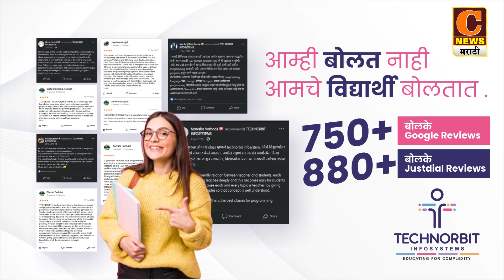संगमनेर - लोटसमध्ये चिमुकल्यांनी बनवले शाडू मातीपासून पर्यावरणपूरक गणपती बाप्पा